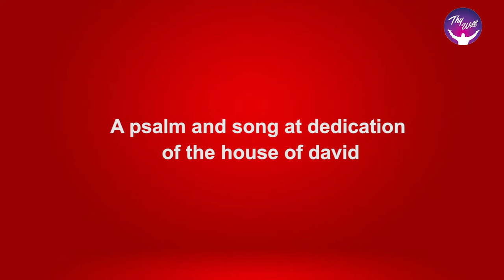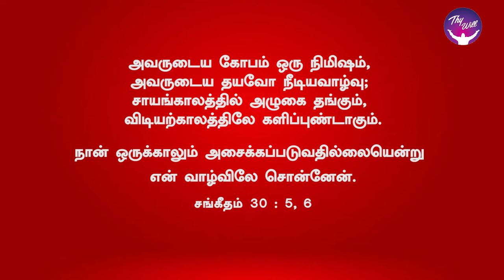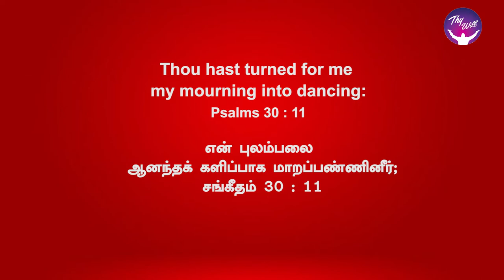God Morning Season 2 | “God turns our mourning into dancing” | RBU Shyam Kumar | Thywill TV